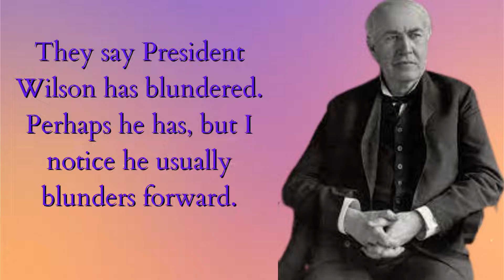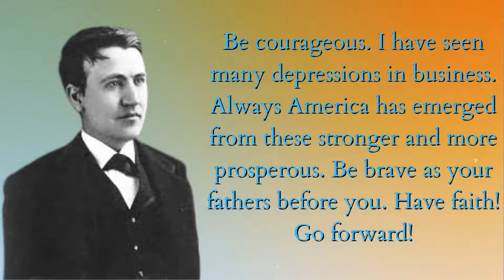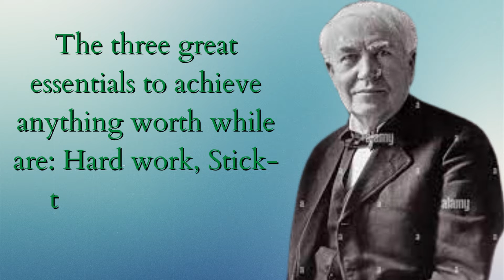thomas alva edison quotes in english|motivational quotes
Thomas Alva Edison, being one of the most creative inventors of all time, was considered a true gem in the world of inventions. He also spent a significant part of his life giving contributions to the world of designs that had an incredible influence on modern life. The creation of the incandescent light bulb, the phonograph, and the motion picture camera, as well as improving the workings of telegraph and the telephone, were some of his astonishing inventions. Thomas Alva Edison was also a successful businessman and innovator who managed to change the lifestyle of people through his essential innovations and improvements in a wide range of fields.
Thomas Alva Edison was the phenomenal American inventor who holds the world-record of 1093 patents. Also, he created the world’s first industrial research laboratory. Edison was born on 11th February 1847, in Milan, Ohio – U.S.

Edison’s patents and numerous inventions contributed significantly to mass communications and telecommunications. Stock ticker, phonograph, the practical electric light bulb, motion picture camera, mechanical vote recorder and a battery for the electric car were some of his notable inventions.

He sold newspapers to passengers traveling along the Grand Trunk Railroad line during his early years. This led him to start his own newspaper named as the ‘Grand Trunk Herald’. The access to up-to-date information in this newspaper became quite a hit between the masses. Also, it was the first of the many more to come business ventures by Edison.
Thomas Alva Edison always had a thrust of knowledge within him, and due to that, at an early age, he started reading a wide range of books and different subjects. Edison’s higher education did not include any university or attending college; instead, he was primarily self-taught. The absence of a well-defined curriculum led him to develop the skill of self-education and independent learning, which remained with him for all his life.

He began his career as an inventor when he moved to New York. He devoted the decade of the 1870s to conducting experiments on the telephone, phonograph, electric railway, electric lighting, and other developing inventions. His first round of fame was brought by the design of the phonograph in 1877, which took his status to greater heights. He formed Edison Electric Light Company in 1878 in New York City.

He was felicitated with several awards and medals for his generous contribution to humankind. Some of them include the Distinguished Service Medal by the U.S. Navy and Congressional Gold Medal by the U.S. Also, he was decorated with the ‘Officer of the Legion of Honour’ by France. He was welcomed in the New Jersey Hall of Fame and Entrepreneur Walk of Fame.
The greatest challenge faced by Thomas Alva Edison was to develop a practical luminous, electric light. He accomplished this using lower current electricity, an improved vacuum inside the globe and a small carbonized filament which is a stitched thread that burned for thirteen and a half hours. He was successful in producing a reliable, long-lasting source of light.
The tinfoil Phonograph was Thomas Edison’s first greatest invention in 1877. It was the first machine to record and play a person’s voice. Edison recited the rhyme “Mary Had a Little Lamb” on a tin cylinder that captured the recording.

He also recommended other uses for the phonograph, such as letter writing and dictation, record music boxes, etc. Edison’s device phonograph played using cylinders rather than discs. It consisted of two needles, one for recording and one for playback.
A system of conductors, meters, current switches, etc. was designed by Edison as he knew that his light bulb invention would be ineffective without a proper method to deliver electricity. Edison improved the designs of generators, which led him to invent more efficient power output generators than the existing ones at that time. Hence, this was marked as the beginning of the electric age.

Also, register to “BYJU’S – The Learning App” for loads of interactive, engaging Physics-related videos and an unlimited academic assist.